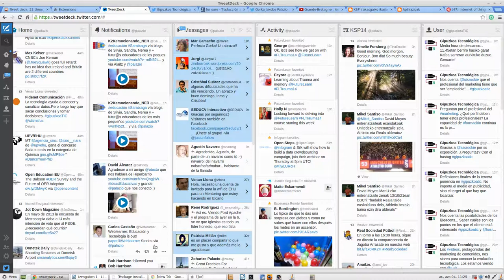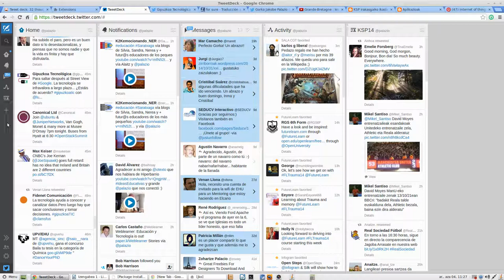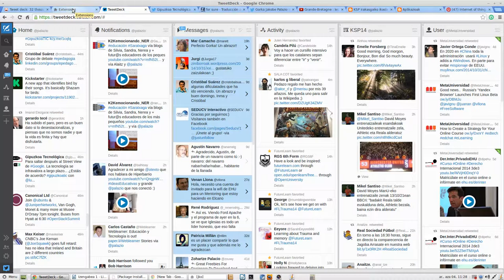Tutorial de Tweetdeck: quitando y añadiendo columnas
Cómo quitar una columna y añadir una nueva en TweetDeck. Screencast realizado sobre GNU/Linux en su sabor menta de Linux Mint 17